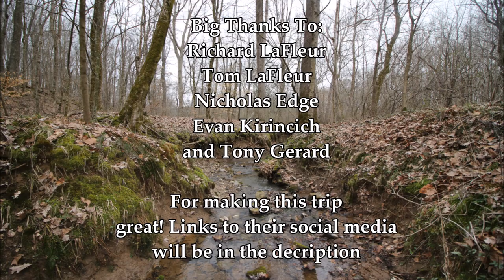Spring Herping 2018: Southern Illinois and Missouri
While we didn't end up finding too many snakes on this trip, the few that were found definitely made up for it. That as well as the awesome experience! Hopefully you like the video, and make sure to check out the following social media!